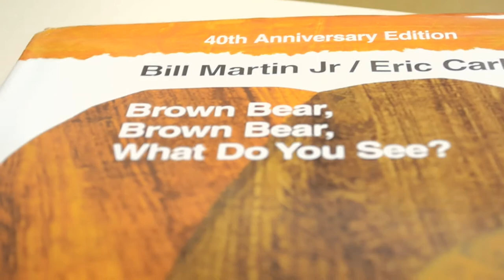Plan Sección bilingüe: Brown Bear, What do you see?. Actividad escolar entre cursos.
Los alumnos de 5º de primaria han preparado con mucho esmero y trabajo previo el cuento "Brown Bear, What do you see?" de Bill Martin y Eric Carle

Posteriormente lo compartieron con sus compañeros de primer ciclo de primaria, enseñandoles la historia además una ficha donde colorear cada personaje con su color.

A los alumnos de 1º y 2º les ha encantado la visita y los alumnos de 5º han disfrutado y puesto mucha ilusión en este proyecto.